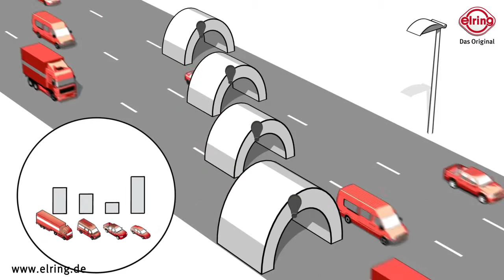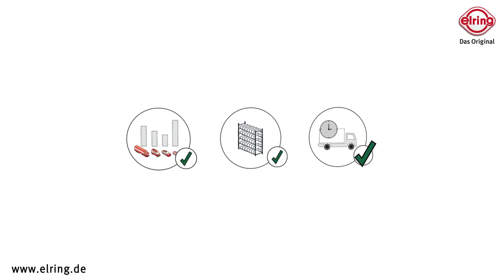Elring - Storage Systems HD